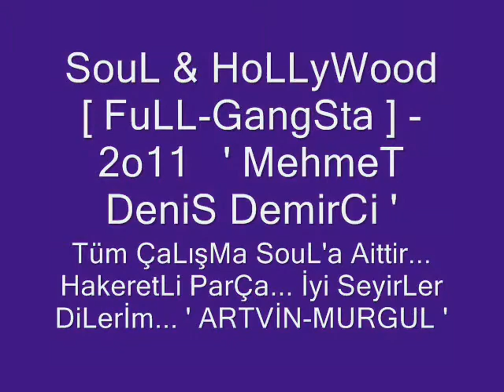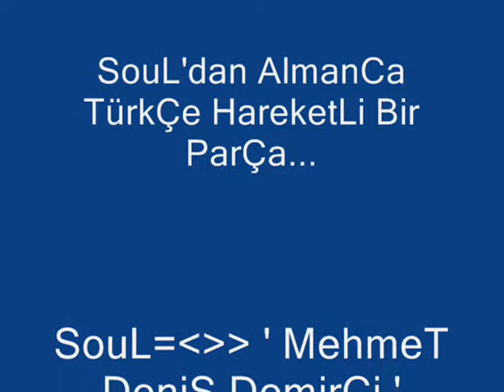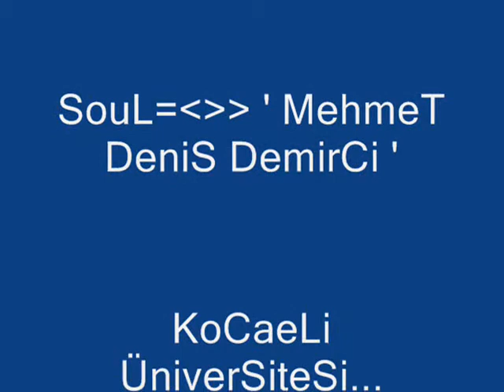SouL & HoLLyWood [ FuLL GangSTa ]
Müthiş Performans. İzlemek Lazım Kesinlikle :)